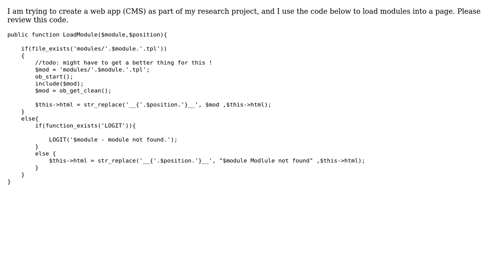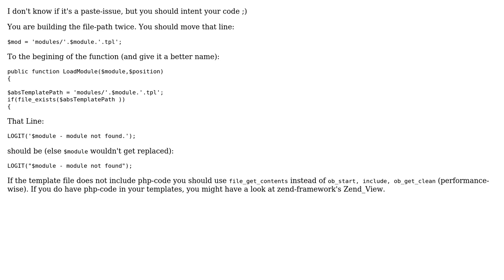Code Review: Loading module to a templated page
With thanks & praise to God, and with thanks to the many people who have made this project possible! | Content (except music & images) licensed under CC BY-SA | Music | Images & others | With thanks to user omeid user Jamal user Fge and the Stack Exchange Network Trademarks are property of their respective owners. You are responsible for your own actions.